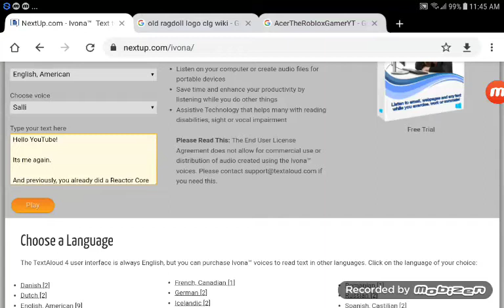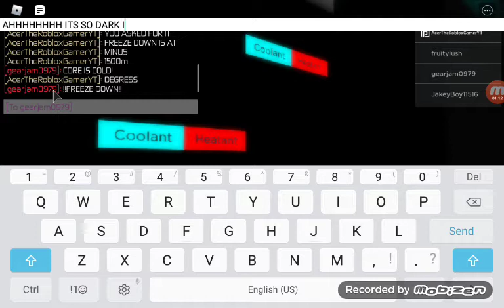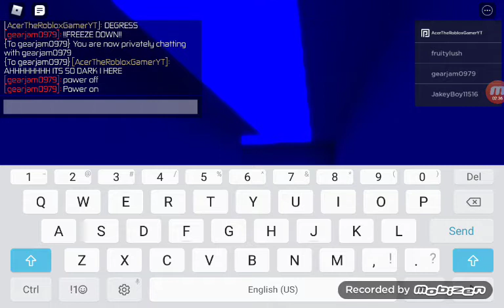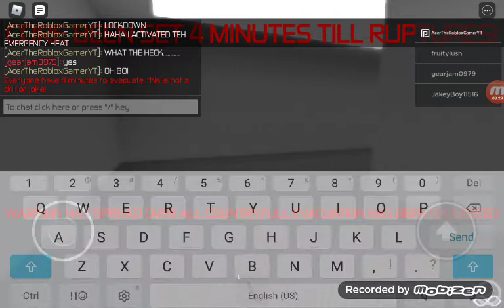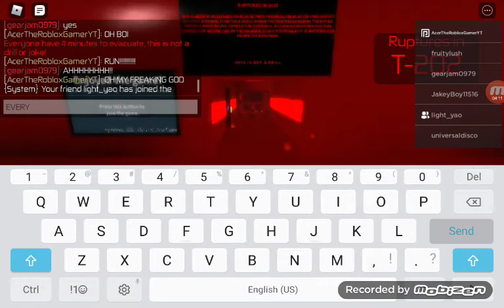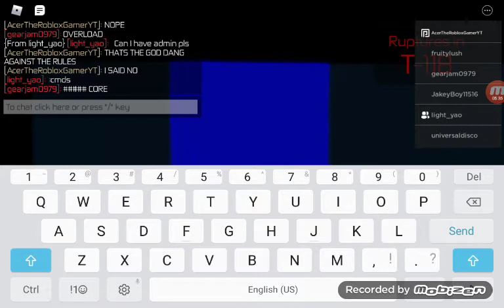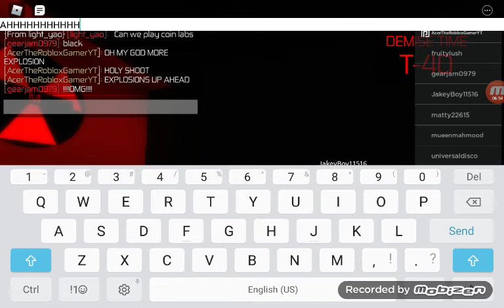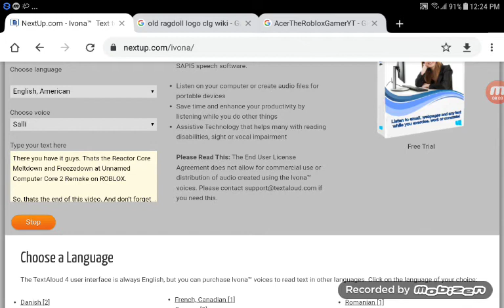Unnamed Computer Core 2 Remake FREEZEDOWN with E-HOTSHOT.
Yes! Final part is back! XD